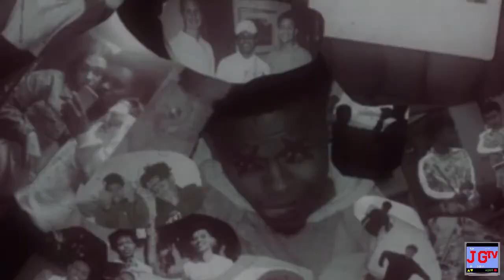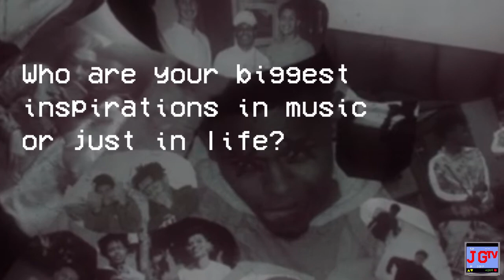EXCLUSIVE - Goofi interview